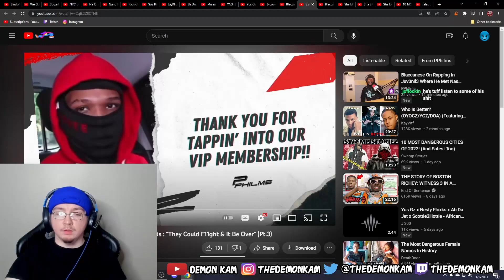Demon Kam Reacts to Blaccanese On Yus Gz B33fing With Polo Grounds : "They Could F11ght & It Be Over